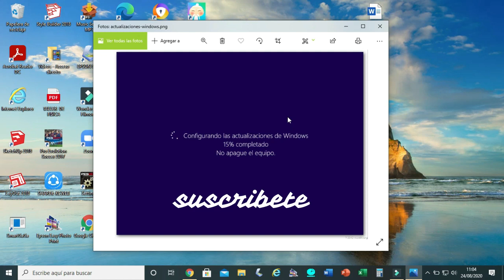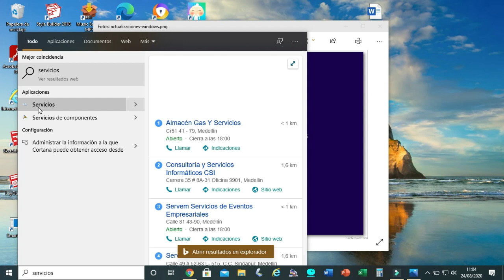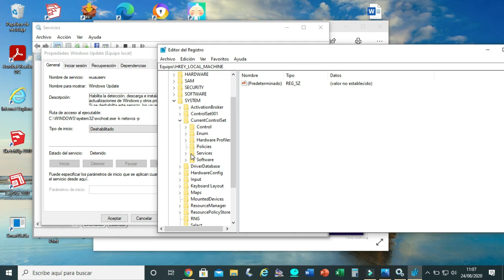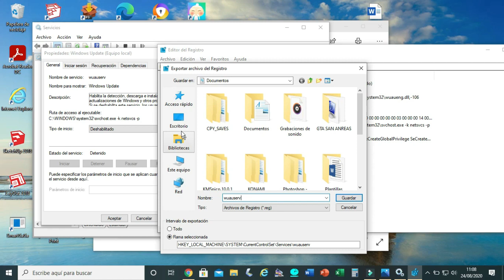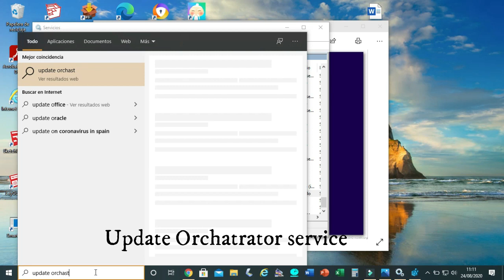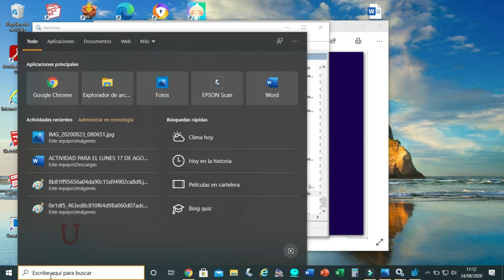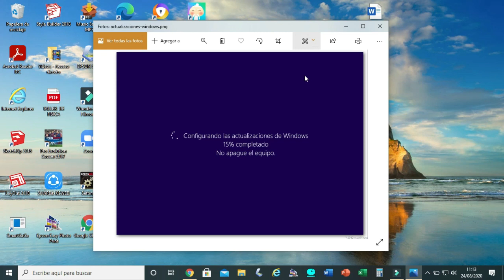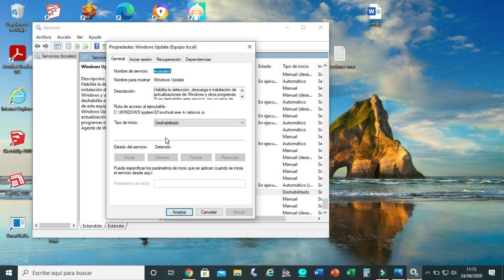desactiva actualizaciones windows 10 definitivo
APOYA ESTE PROYECTO PARA QUE SIGAMOS COMPARTIENDO SOLUCIONES PARA TI.

AMIGOS ACABO DE SUBIR UN NUEVO VIDEO EXPLICANDO MAS DETALLADAMENTE EL PROCESO LO DEJO EN ESTE ENLACE
NO OLVIDEN, DEBEN ELIMINAR LAS DOS CARPETAS,  WUAUSERV  Y USOSVC, si no lo hacen asi el servicio se reactivara... ambas carpetas las encuentran en mismo listado.
método para desactivar actualizaciones definitivo